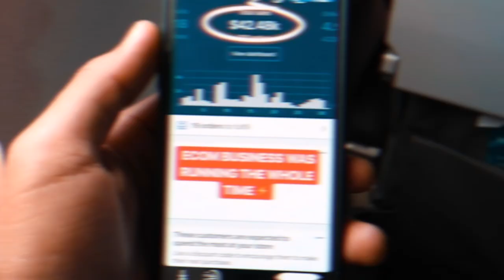Can You Still Make Money In eCommerce?